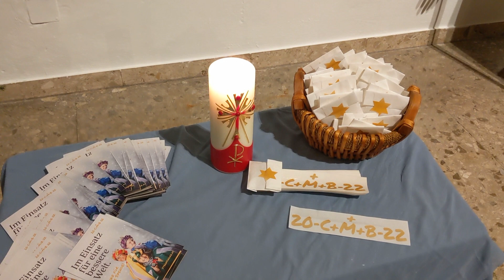Sternsinger Aktion der Pfarre Fohnsdorf 2022